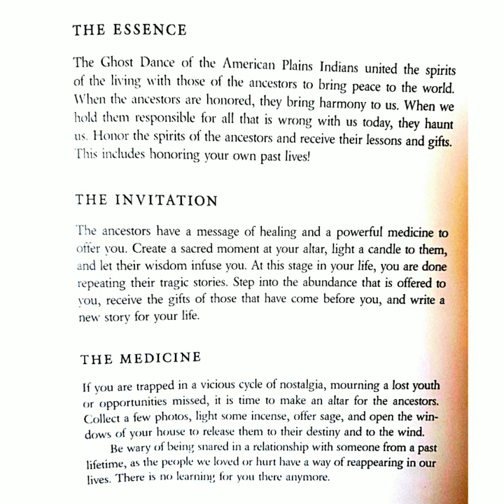Yes Virtual Ceremony Time w/RRJXI TIPS FIREKEEPER🔥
For 4 to 7 Days WE will Perform Virtual GhostDance Round Ceremony🔥
Virtual Ghost Dance To Honor Our Slain Melaninated AbOriginal Indigenous Ancestors & Loved Ones✊
MelaninLivesMatter We Demand Respect🎤

Share your Pics, Videos, Affirmations, Ceremonies, Words of Wisdom, Encouragement, Vent your Hurts, Anger on The "BlackExperience" being an AbOriginal, Indigenous Wombman, Man on Earth

The original Ghost Dance began on the Walker Lake Reservation in Nevada, in 1870. It was initiated by Wodziwob (Gray Hair), a Northern Paiute Indian, as a result of his visionary experiences in the late 1860s. He told of having traveled, in a trance, to another world, where he was informed that an Indian renaissance was at hand, and declared that Indians could create a new paradise by performing a series of rituals.
In order to hasten those auspicious events, Indians were instructed to perform certain round dances at night. Wodziwob’s vision said that tribal Indian life would soon return, that the dead would come back to life, and that the animals the Indians had traditionally hunted — importantly, the buffalo — would be restored.
Wodziwob's teachings soon spread westward among Indian groups living in California and Oregon, among them the Klamath, Miwok, Modoc, and Yurok. Each group adapted the ritual to fit within its own traditions. As the movement spread it evolved; the Earth Lodge religion and the Big Head religion were among the offshoots.
After a few years, the Northern Paiute Ghost Dancers became disillusioned, since Wodziwob’s prophecies did not come true, and they gave up the dance. However, other groups to which the movement had spread continued to perform it to some degree. The 1870s Ghost Dance movement gradually subsided.
The second Ghost Dance movement (1890)
From vision to religion. Wovoka, a Paiute shaman (medicine man) who had participated in the Ghost Dance of 1870, became ill with a fever late in 1888 and experienced a vision that provided part of the basis for the new Ghost Dance. While cutting wood in the Pine Grove hills — during the solar eclipse of January 1, 1889 — he received a revelation.
Wovoka reportedly was taken into the spirit world, where he saw dead ancestors alive and well and saw all natives being taken up into the sky. The earth swallowed up all whites, and all dead Indians were resurrected to enjoy a world free of their conquerors. The natives, along with their ancestors, were put back upon the earth to live in peace.
He also claimed that he received instructions from God that by dancing the Round Dance continuously, the dream would become a reality and the participants would enjoy the new Earth. Wovoka's teachings followed the 1870 tradition that predicted a Paiute renaissance. A central doctrine of the Ghost Dance, as preached by Wovoka, involved reuniting the living and the dead. The return of the dead would be accompanied by a glorious return of traditional Indian culture. Wovoka began to prophesy around 1888.
Wovoka's prophecies stressed the link between righteous behavior and imminent salvation. Salvation was not to be passively awaited, but welcomed by a regime of ritual dancing and upright moral conduct. Wovoka’s prophecies hinged on simple principals: Do not hurt or do harm to anyone. Do not fight. Do what is right, always. Treat one another justly. Cleanse the body often. Remain peaceful. Be truthful. Abstain from alcohol. Do not refuse to work for the whites and do not make any trouble with them.
The vision itself emphasized cooperation with whites in this world and equality with them in the next. Wovoka believed that if he complied, he and other Indians would be rewarded in the new life. Wovoka also discouraged the practice of mourning — the dead would soon be resurrected — demanding instead the performance of prayers, meditation, chanting, and especially dancing. In his thirties, Wovoka began to piece together a religion from diverse cultural and religious doctrines into what would be called the Ghost Dance religion of 1890.
His first source, tribal mysticism, drew upon the Northern Paiute Wodziwob who had prophesied in 1870. He urged his followers to dance in circles, already a tradition in the Great Basin area, while singing religious songs.
Wovoka's second source, his Christian education, added the concept of a supreme being, and validation for the resurrection of natives. Drawing on the Bible, Wovoka incorporated the story of Jesus, the messiah who had come to live on earth to spread the message of peace and love to the white man, and the resurrection of believers. God gave Wovoka a dance that was to be performed for five consecutive days.
In 1890, on the Walker River Indian reservation in Nevada, Wovoka revived the Ghost Dance. His message of a new golden age was received with enthusiasm, and it spread quickly among the Great Basin and Great Plains tribes. Many tribes sent delegates to visit Wovoka,...